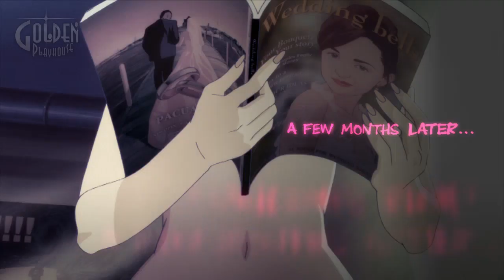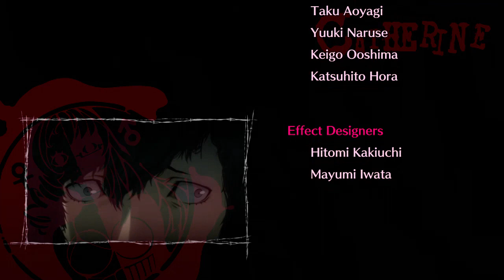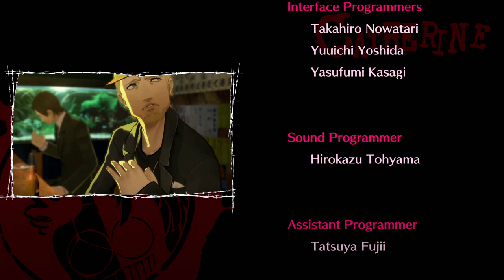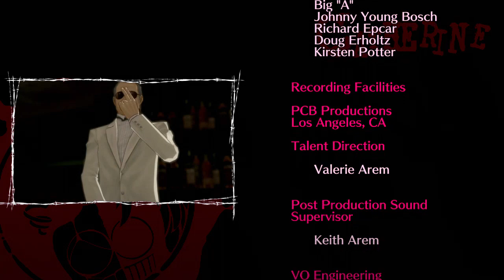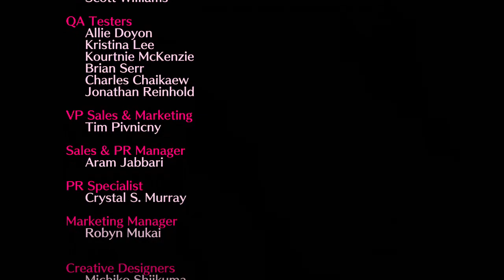Catherine on PS3 – Gameplay Part 52 Finale │ Backlogged Games